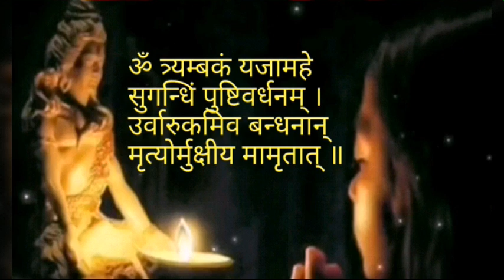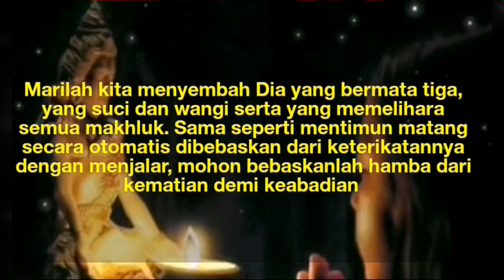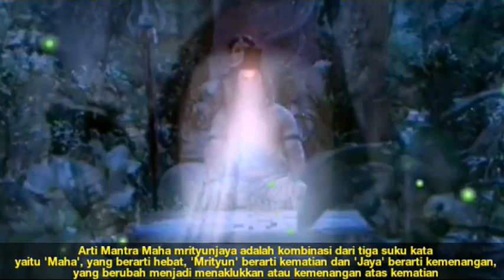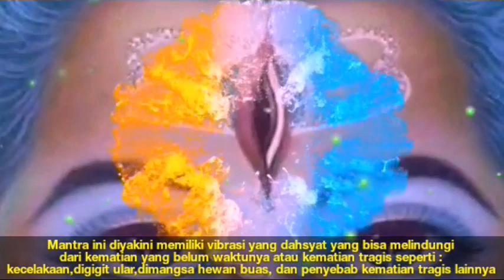Mantra Dahsyat Dewa Siwa Rudra untuk pelindung dan penakluk kematian tragis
Mantra ini memiliki banyak nama dan bentuk, disebut mantra Rudra mengacu kepada Dewa Siwa,mantra Tryambakam mengacu kepada Tiga Mata Siwa, kadang dikenal juga sebagai mantra Mrita-Sanjivini.

Mantra Maha Mrityunjaya adalah mantra populer bagi bhakta atau pemuja Dewa Siwa yang sangat diyakini sebagai mantra moksa Dewa Siwa.

Mantra ini tertuang dalam kitab suci Rg Veda dan Yajur Veda sehingga para orang suci menyebutnya sebagai Mantra jantung dari Veda.

Mantra ini memiliki manfaat yang hebat dan dahsyat karena akan melindungi, memberikan keselamatan, umur panjang,penyembuhan kepada yang mengucapkan mantra ini dengan tulus dan keyakinan penuh.